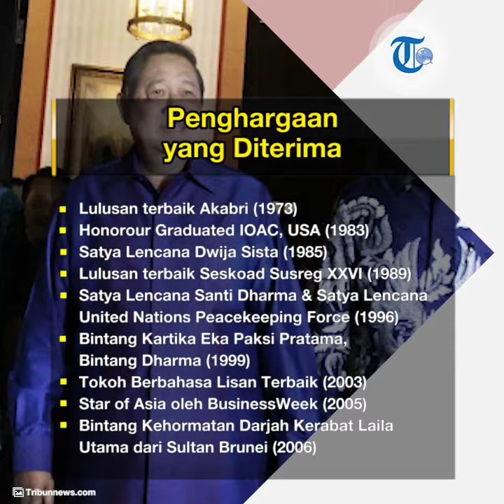Profil Susilo Bambang Yudhoyono (SBY) - Politisi dan Mantan Presiden Republik Indonesia ke-6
SBY memulai pendidikannya melalui SR (Sekolah Rakyat). Kemudian melanjutkan di SMP Negeri Pacitan dan SMA 271 (sekarang SMAN 1) Pacitan.

Setelah lulus SMA tahun 1968, SBY melanjutkan pendidikannya di Institut Teknologi 10 November Surabaya (ITS) dengan jurusan Teknik Mesin namun hanya beberapa saat. Sebenarnya SBY dari kecil ingin melanjutkan pendidikan tingginya di Akademi Angkatan Bersenjata Republik Indonesia (Akabri) namun telat mendaftar.

Kemudian SBY bergabung di Pendidikan Guru Sekolah Lanjutan Pertama (PGSLP) di Malang, Jawa Timur. Baru setelah lulus dari pendidikannya tahun 1970 SBY masuk Akabri, Magelang, Jawa Tengah.

Pada 1973 SBY menjadi lulusan terbaik dari Akabri dan mendapat penghargaan lencana Adhi Makasaya.